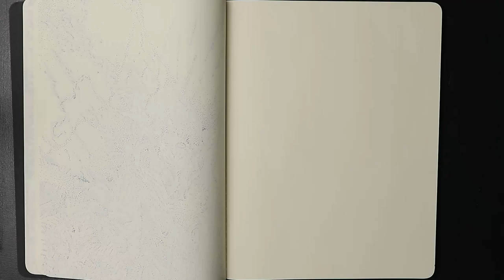Abstract Bird Drawing With Lamy Safari Fountain Pen In Moleskine Sketchbook by J Sheetz (INK)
Abstract Bird Drawing With Lamy Safari Fountain Pen In Moleskine Sketchbook by J Sheetz (INK) Nature

I hope to have a positive influence to touch the lives of others to motivate,inspire and discover the world of art as i share my journey to explore different drawing styles.Drawing has always been the true love of my life. As a child i drew to escape troubles surrounding me and created my own world of happiness.

We only live once so we might as well give our all with what we have in life.
It's taken me a long time to rediscover myself.
Your passions,interests,hopes and dreams are what matter,follow what you desire and never give up.

If you have any questions, there are lots of helpful links in any of my video descriptions.
- Jacob Sheetz
- J.Sheetz - Artwork